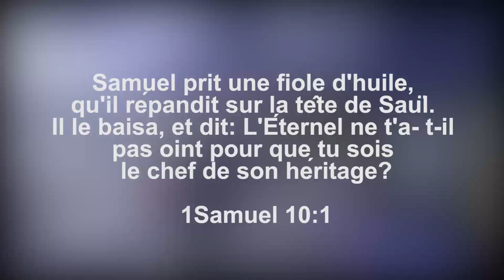La puissance d'huile d’onction avec le Prophète BM Elisha